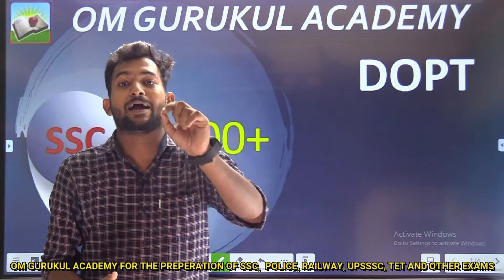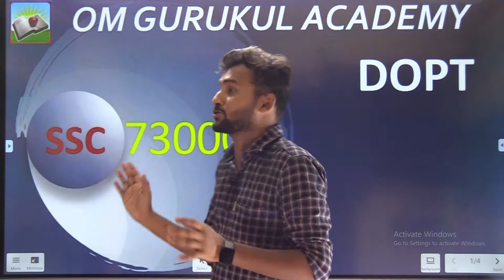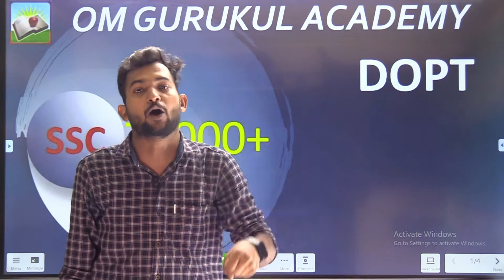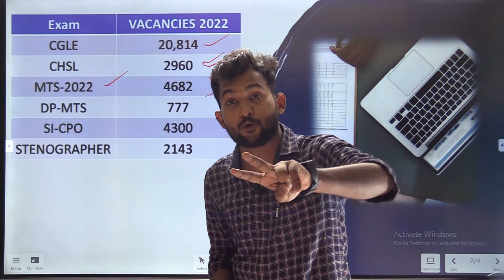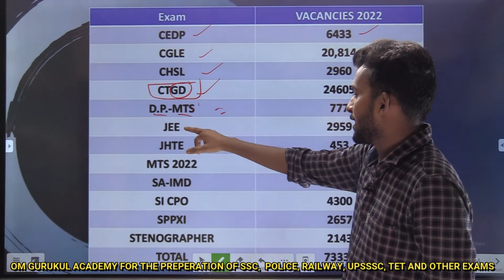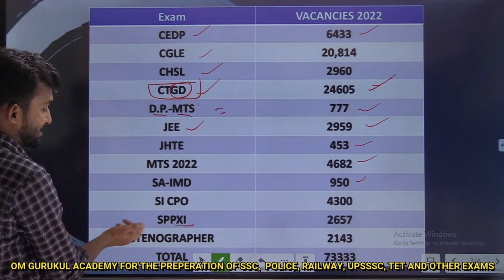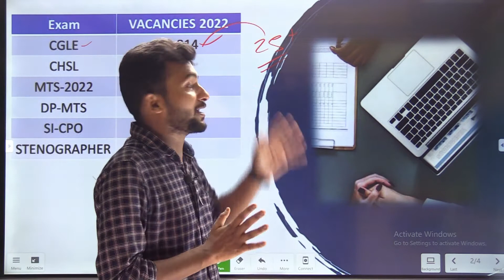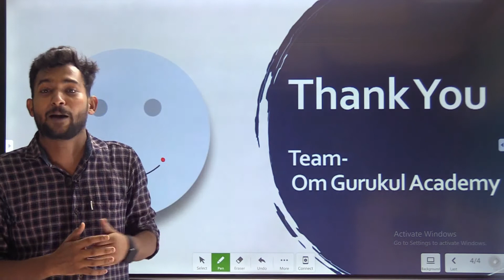SSC में 73000+ बम्पर वैकेंसी Detailed Analysis ||Om Gurukul Academy|RLY|DEFENCE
We at Om Gurukul Academy education platform, in this video We will discuss about ssc's vacancy. We are preparing all types of competitive exams like SSC, RAILWAY, BANK, LEKHAPAL, DEFENCE, PET, UP-POLICE, UP-TET etc.